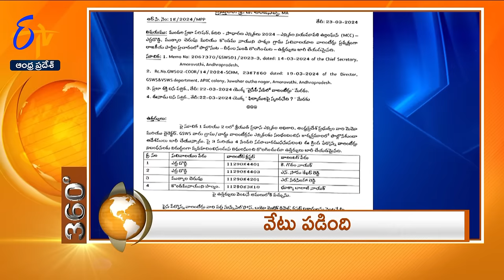1 PM | 24th March" 2024 | ETV 360 | News Headlines| ETV Andhra Pradesh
24th March" 2024  | 1 PM | ETV 360 | News Headlines | ETV Andhra Pradesh